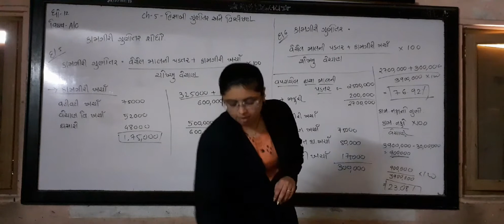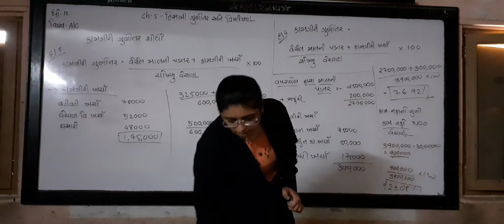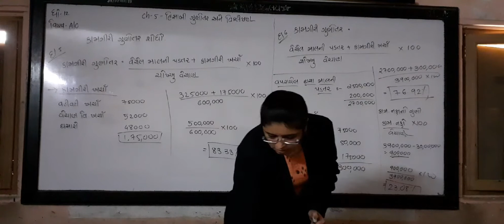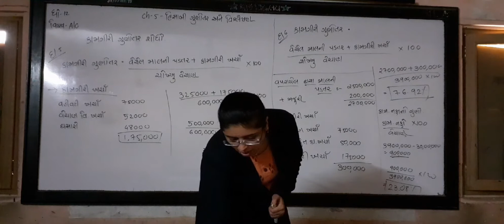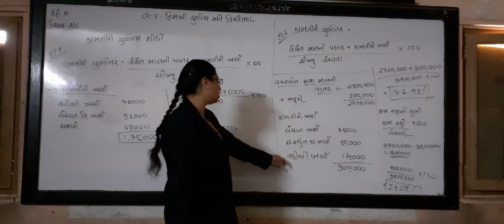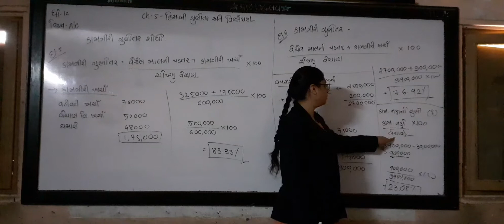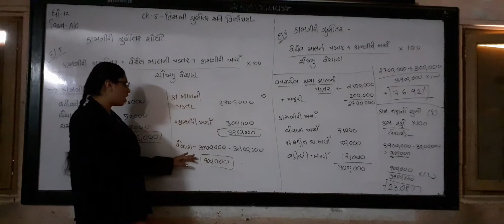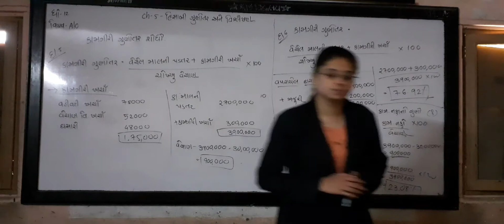STD 12 ACCOUNT SHREEJI VIDYALAY